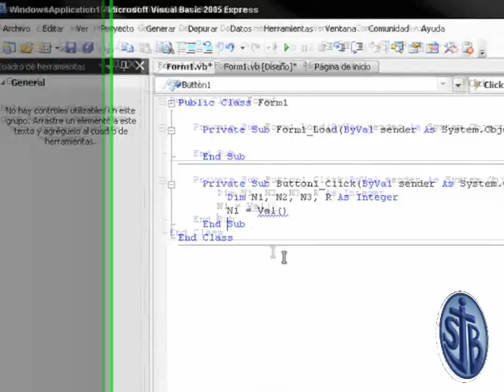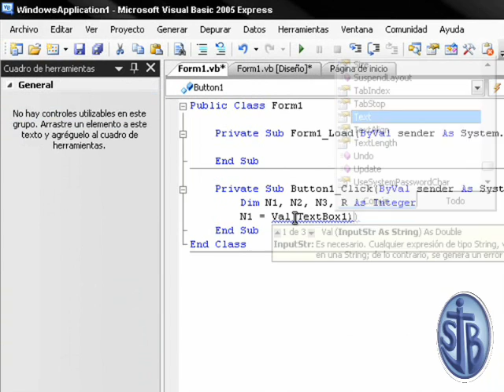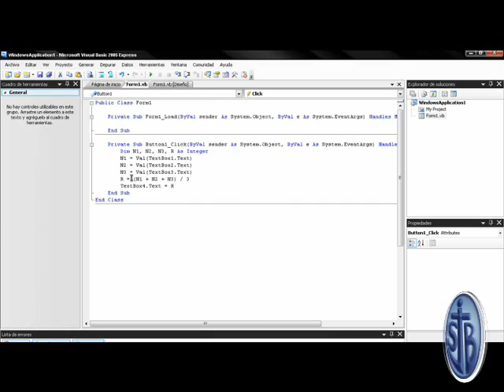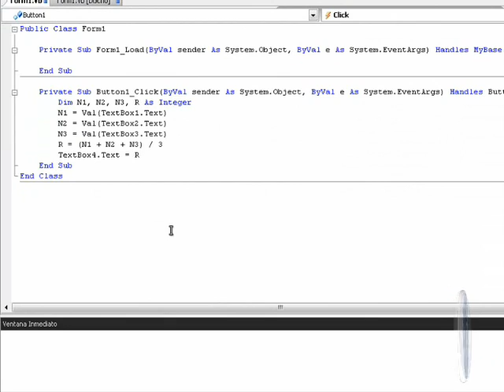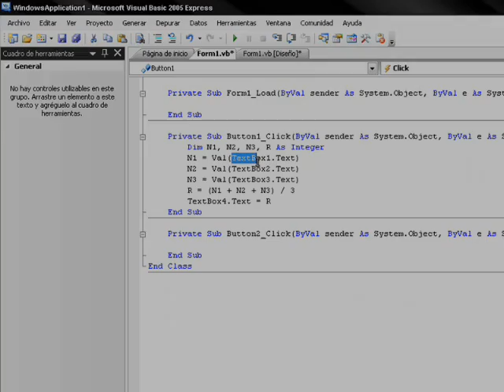VideoTutorial de Visual Basic 2005 parte 2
este video tutorial de las partes fundamentales de Visual Basic con la tutela de la alumna Zeyda Albornoz video desarrolado po:r Prof: Christian Martel Carranza Alumno: Edwin Wagner Huanca Pajuelo actual integrante del grupo ImagYinet co elaborador del software Ecstore V 1.0 web